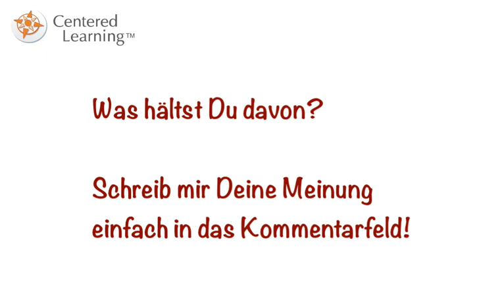Auswendiglernen – Warum ist es Blödsinn?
Lust auf mehr? Hier zeige ich Dir alles andere  - in unserem neuen gratis Webinar (2018) "Schneller Lesen und Mehr Behalten durch Active Learning!"

Warum ist Auswendiglernen Blödsinn?
Es ist eigentlich viel wichtiger den Kern einer Information zu verstehen. Und verbindungen zu anderen Informationen zu finden.